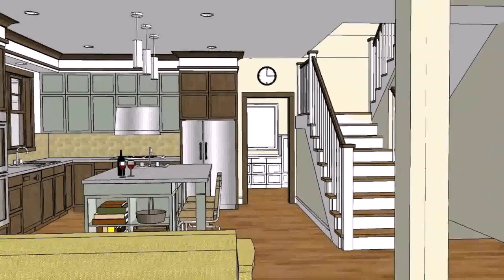Beach House Builders Philippines (see description) (see description)